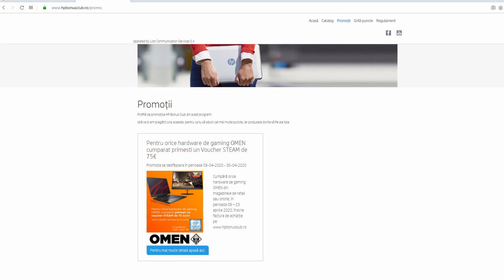LUAM LEGENDARA DIN BRAWL BOX ?! - Brawl Stars